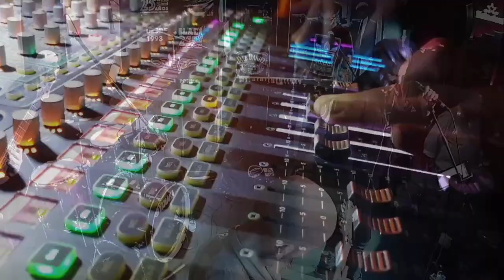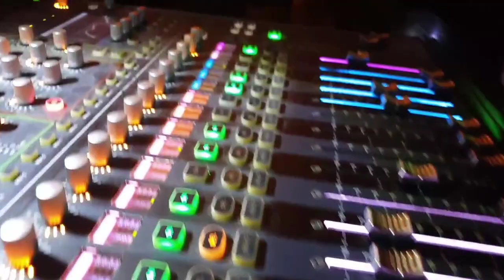La Banda del Pop en concierto en Black Note Club | 27/12/2019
La banda del Pop nos presenta su gira nacional “OCHÉNTAME”, un riguroso directo con “LA MEJOR MÚSICA DE TU VIDA”.

Banda valenciana formada por 5 emblemáticos músicos y liderada por Quique López.

Después de su paso por programas de tv como “El Picú” o “La Naranja Metálica” (Juan Ramón Lucas), son  seleccionados como banda oficial de la gira de “Cadena 100” “EL POP QUE LLEVAS DENTRO”.

Desde entonces comparten escenario con artistas de la talla de Hombres G, Cómplices, Carlos Segarra (Rebeldes) Manuel España (La Guardia) Javier Ojeda (Danza Invisible) Felipe Lipe (Tequila) o “El Pulpo” (Cope).

Uno de sus últimos trabajos en “LA MOVIDA VALENCIANA” avala su calidad, así como su impecable directo que hace de ellos una de las mejores bandas de versiones de los 80.

Componentes:

Quique López: voz.

Miguel Giner: batería.

Vicente Marín: guitarra.

Diego de Antonio: teclados.

Alfred Lorente: bajo.